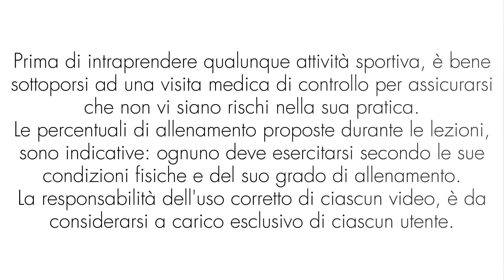Salta Brucia & Tonifica anche senza Trampolino - Esercizi con elastici - Ginnastica con Marta Fovana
🔵 Tutti gli allenamenti si possono adattare a qualsiasi livello di preparazione atletica.
📅 Il programma di pubblicazione degli allenamenti 2022/2023 sarà il seguente:
Martedì e giovedì: live INDOOR CYCLING ore 18,15
Lunedì: GINNASTICA
Mercoledì: TRAMPOLINO
Venerdì: HULA HOOP
Sabato: remix GINNASTICA
Domenica: remix TRAMPOLINO
Seguendo gli allenamenti con costanza, potrete raggiungere i vostri obiettivi:
- Dimagrimento
- Tonificazione muscolare
🔴 Nella sezione playlist potrete trovare più di 2000 video allenamenti, totalmente gratuiti, ordinati in base a disciplina e stagione:
- trampolino
- workout a corpo libero e fitness con attrezzi
- walking